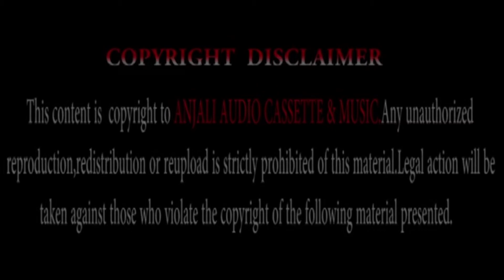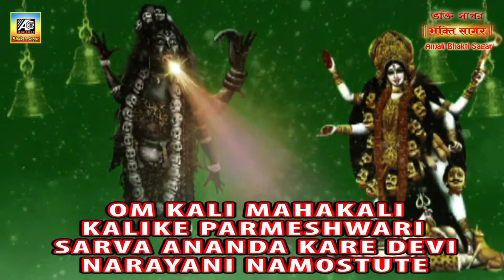महाकाली मंत्र | MAHA KALI MANTRA 108 TIMES|OM KALI MAHAKALI | POWERFUL KALI MANTRA|KALI MANTRA JAAP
MANTRA|| OM KALI MAHAKALI KALIKE PARMESHWARI SARVA ANANDA KARE DEVI NARAYANI NAMOSTUTE ||
इस मंत्र का उपयोग महाकाली को प्रसन्न करने और जीवन के बुरे वक्त में महाकाली का आशीर्वाद पाने के लिए किया जाता है
SINGER:SUBRATA DEY
LYRICS & TUNE:TRADITIONAL
EDIT & DIRECTION:SUBRATA DEY
PRODUCTION:ANJALI ENTERTAINMENTS
MUSIC LABEL:ANJALI AUDIO CASSETTE & MUSIC.
Watch & listen this very papular Maha Kali mantra.